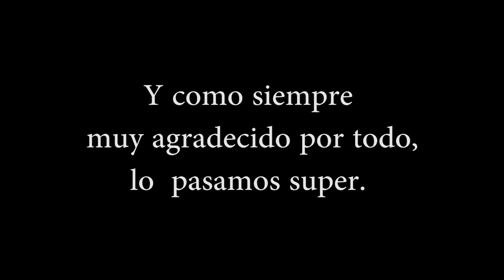Coro en El Tigre.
Gracias por todo Oso, te portaste genial compartiéndolo todo, y gracias a todos los que conforman el ministerio por el esfuerzo que hacen, los quiero mucho.